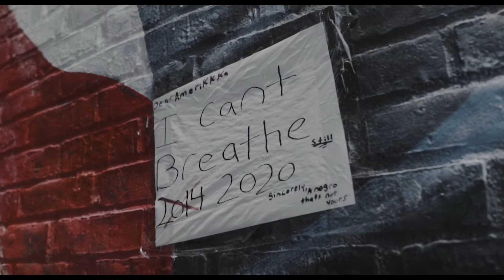Brooklish- "Don't Smoke in Bed"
Produced by Bobby Dubs
Director: JDH

Lyrics

I rise on it
Was raised on it
Couldn't wait on it
Opportune moment
They ain't came often
But I was made for it

I'ma live my truth
No I'm nothing like you
Perform but no performer
I been running for the sun
Tryna find a love, love
Back in California

I wanna do something good
But it's no good for you

I wanna love myself good
 love myself good,
Love

When the horizon so blue
But its so far away

I wanna glide my baby
Fly fly fly
Away/

Ever had a dream
So fine
So vivid in the surface of your mind space
Time don't mean nothing
live lifetimes in the time it takes
To close your eyes to it
It's fluid it got a fine taste
Til you realize that its poison
N it's posion so it's poisoning your
Conscious
Infiltrating my space
Infuriating
illustrate it
Just got my irritate
Cause what good is dream
If it's designed to be behind cage
I can't spend my life sleeping no way

Back in California